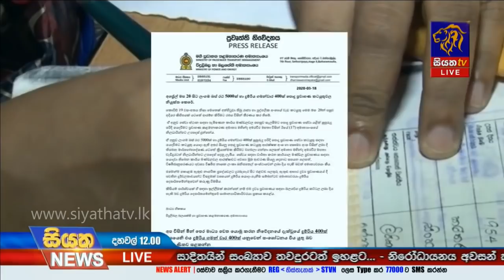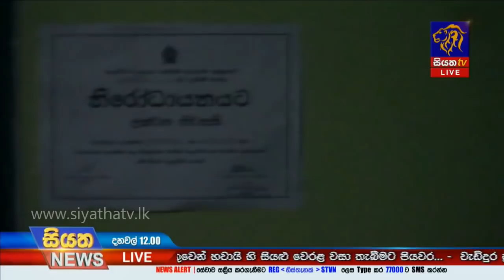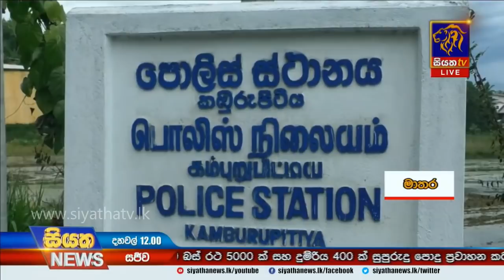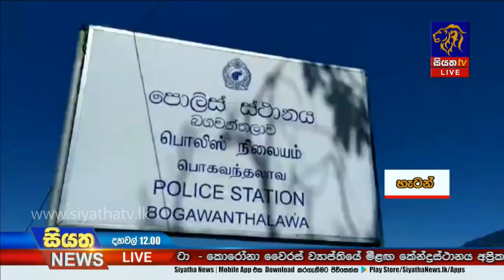Siyatha News | 12.00 PM | 18 - 04 - 2020